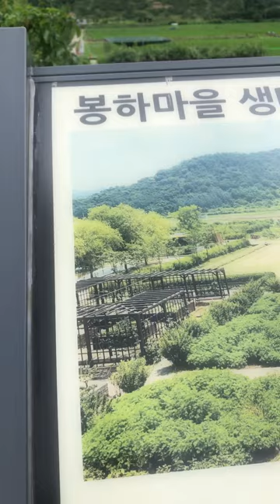President Roh moo- hyun’s village